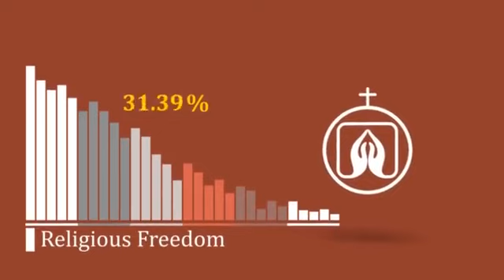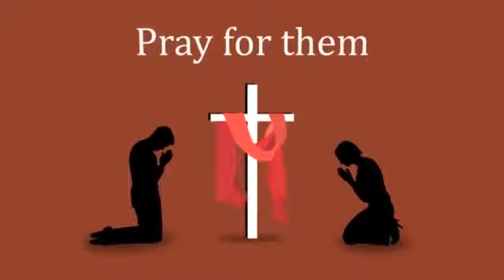In Reality, Persecution is alarmingly increasing - Must Watch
Persecution Care is an emergency care/aid initiative for helping the persecuted Church Globally. Join, Volunteer & Support Us to help the persecuted Christians all around the world with the Love of JESUS Christ.
(Toll Free Number Coming Soon)